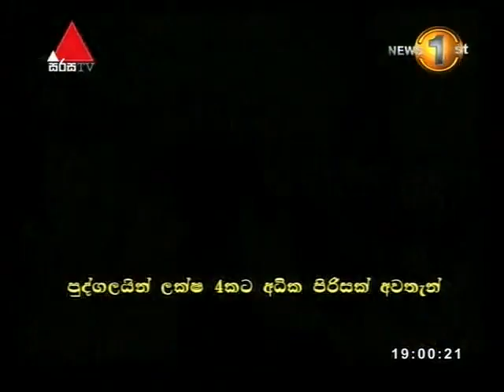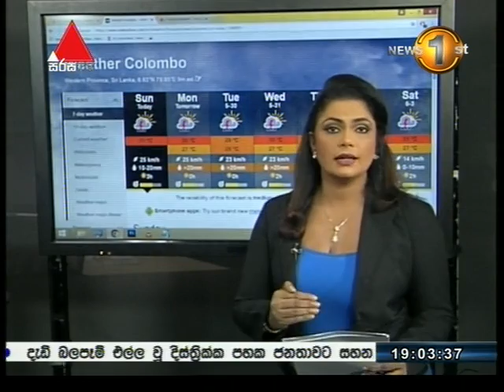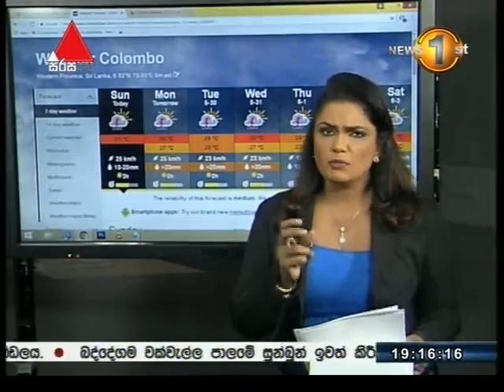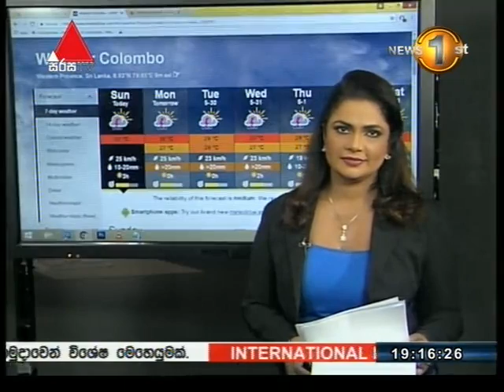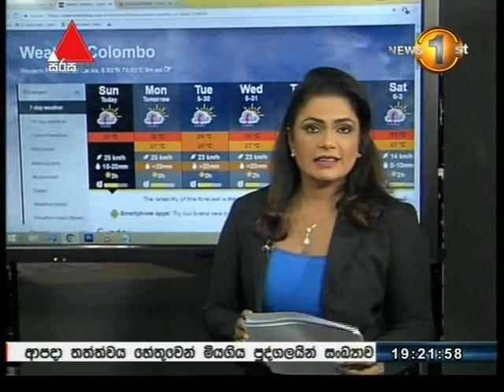News 1st Sinhala Prime Time, Sunday, May 2017, 7PM (28/05/2017)